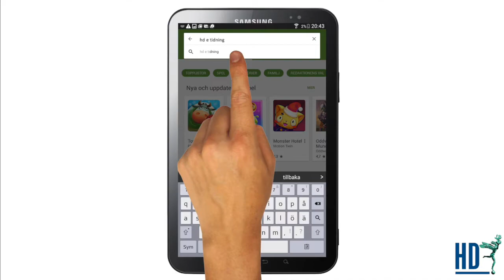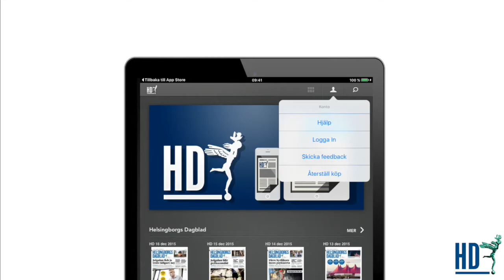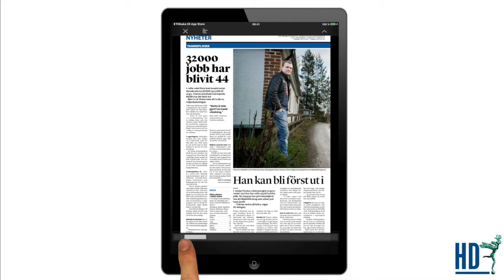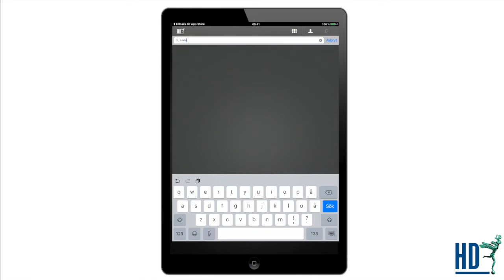Hur du läser HD's e-tidning i din surfplatta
Här går vi igenom steg för steg hur du läser HD's e-tidning i din surfplatta, både iPhone och Android. Du logga in med ditt HD-konto i apparna, har du inte skapat konto än gör du det på hd.se/skapakonto